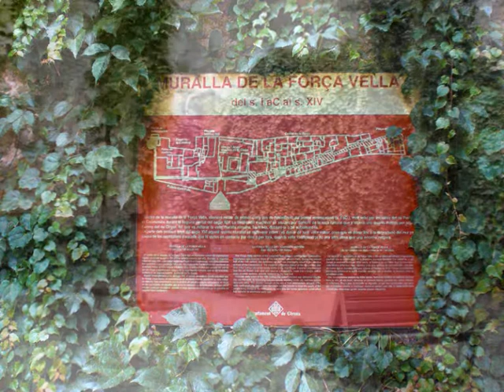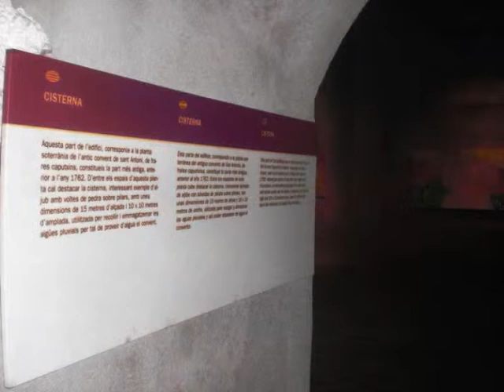LA CARBONERA GIRONA 2011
Enric  & Violeta Puigsegur
 copyright  E.P.
 Cançons :  LLIBRE IX
 DIP .LEG. GI-377-2011